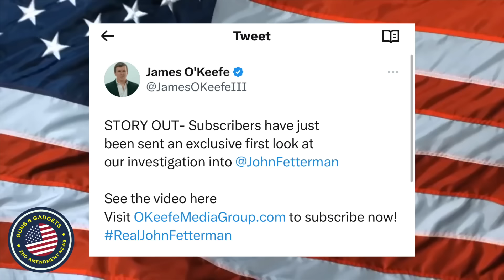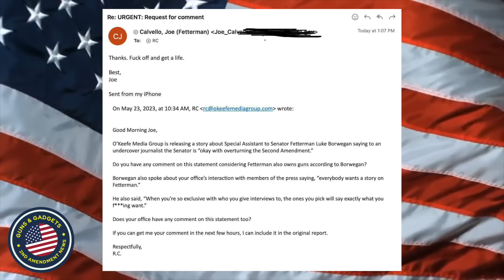Senator Fetterman In Favor Of OVERTURNING 2nd Amendment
WHAT I USE TO MAKE VIDEOS